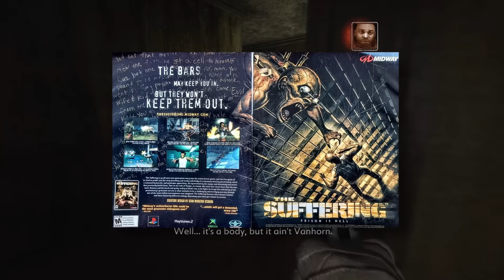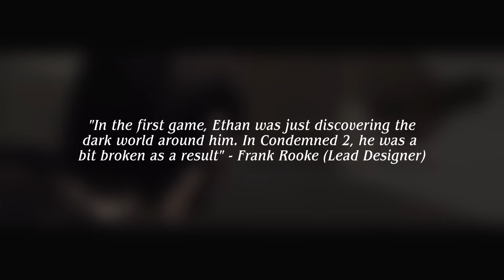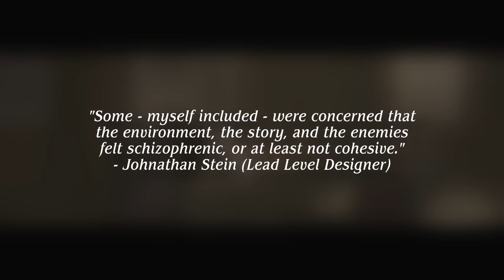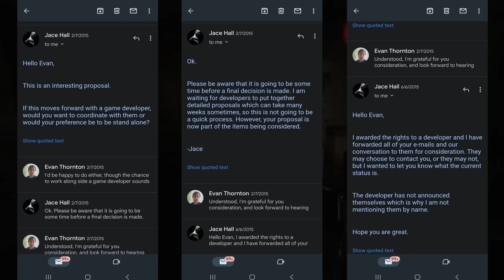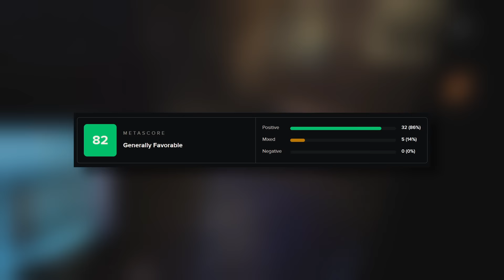Condemned 2: Bloodshot | A Complete History and Retrospective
Hey Dad,
In my last video for the October season, we'll be taking a look at Condemned 2. Let's see if it holds up to the legacy of the first game.

Thanks to @evprince for helping out with the video. Go check out his channel!

CHAPTERS
Intro 0:00
Development: 2:32
Condemned 2 5:40
Evan Prince 41:42
Final Thoughts 49:40